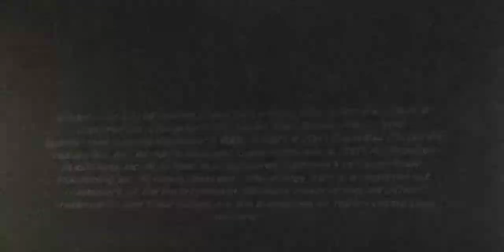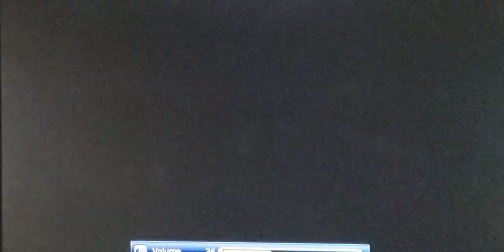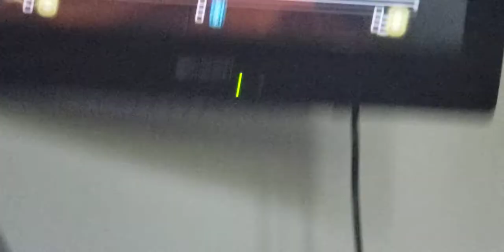just gaming things